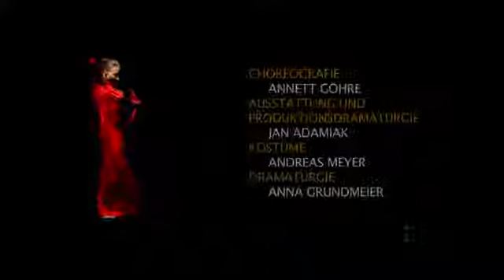Goldfisch-Variationen (UA)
Tanzstück von Annett Göhre

Musik: The Goldberg Variations Adaptiert, arrangiert und komponiert von Uri Caine nach Johann Sebastian Bachs Goldberg-Variationen

Bearbeitungen, Interpretationen, Variationen, Dekonstruktionen – es gibt unzählige Spielarten eines Originals. Eine ganz besondere Bearbeitung steht im musikalischen Mittelpunkt dieses Tanzabends: Die „Goldberg-Variationen“ des Jazzmusikers Uri Caine, der Bachs Komposition nicht nur interpretiert, sondern durch eigene Variationen frei fortschreibt. 70 Variationen und ein ideensprudelnder Durchmarsch von Epochen und Stilen von „Mambo“ über „Gospel“ und „Ragtime“.
Die Münchener Choreographin Annett Göhre ließ sich von diesem phantasievollen Exkurs über die abstrakte Idee von Thema und Variation inspirieren und fand in der Einspielung von Caine einen idealen Nährboden für Tanz-Miniaturen, deren Bezug mal simple Alltäglichkeiten sind oder sich ganz abstrakt der Variationsbreite der Vorlage hingeben.
Annett Göhre, die bereits 2009 für das MiR choreografierte, war Solistin am Münchener Staatstheater am Gärtnerplatz und ist seit 2005 als freischaffende Choreografin u.a. für das Ballett des Staatstheaters Schwerin, das Ballett Kiel und Gauthier Dance tätig.